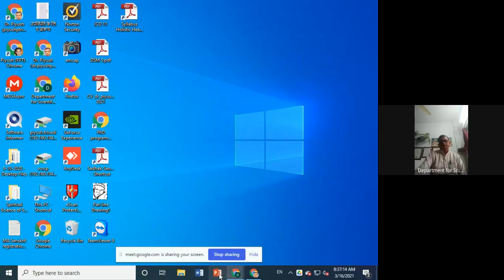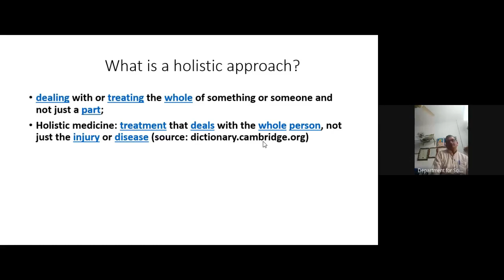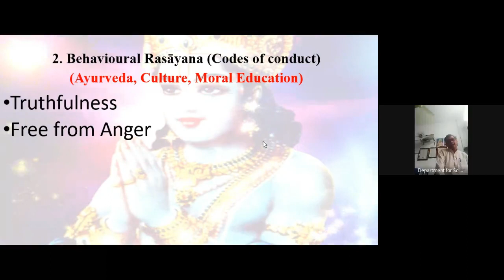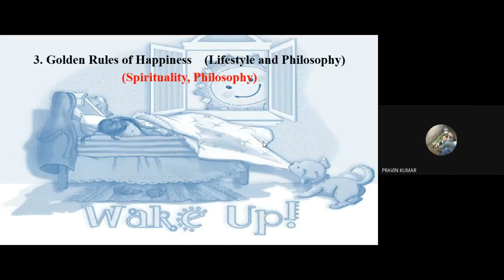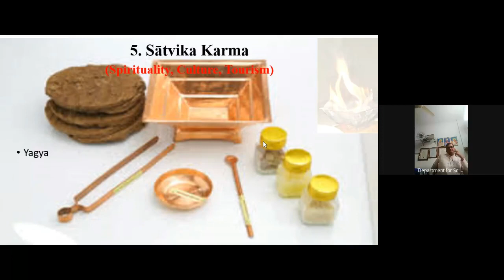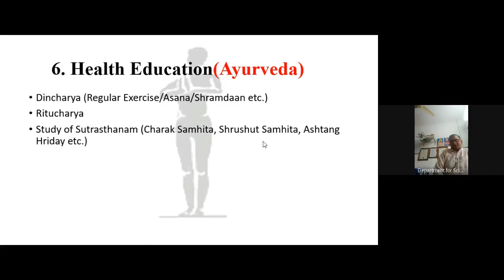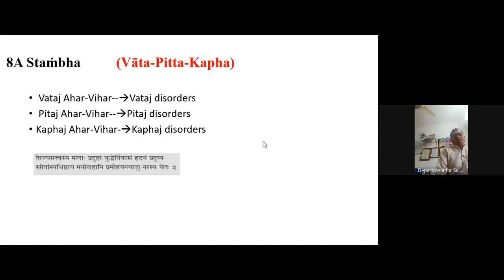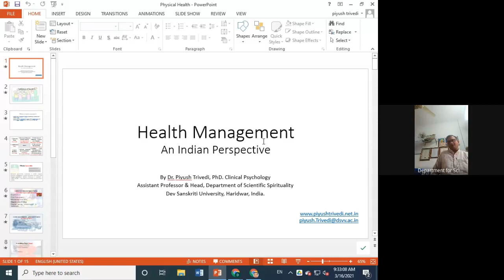Holistic Health Management-An Indian Perspective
Rasāyana Tonics (Ayurveda),
Behavioural Rasāyana          (Codes of conduct) (Ayurveda, Culture, Moral Education),
Golden Rules of Happiness    (Lifestyle and Philosophy) (Spirituality, Philosophy)
Aṣṭāṁga Yoga,
Yajña and other Sātvika Karma                   (Spirituality, Culture, Tourism),
Health Education (Ayurveda),
Pollution    (Biological and  Psychological) (Psychology, Environment Science) ,
Staṁbha          (Vāta-Pitta-Kapha) and Upasthambh (Āhāra-Nidrā-Brahmacarya) (Ayurveda, Spirituality),